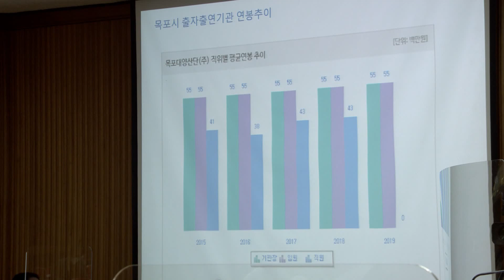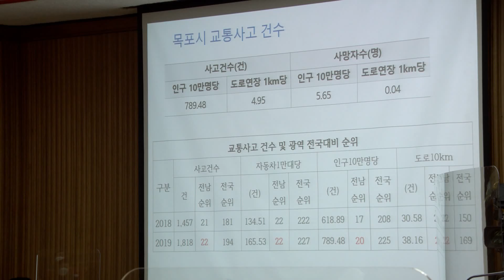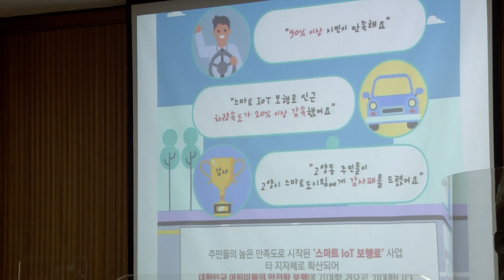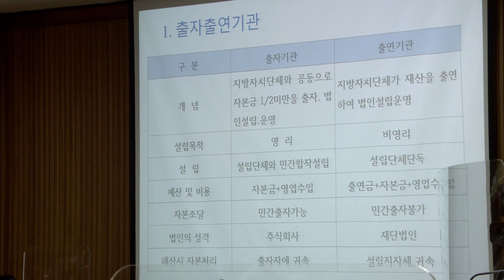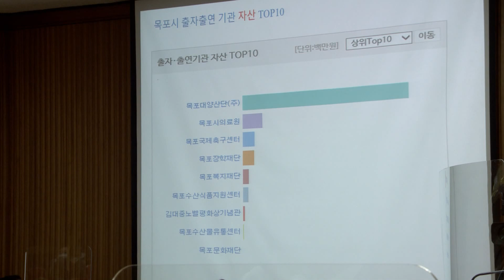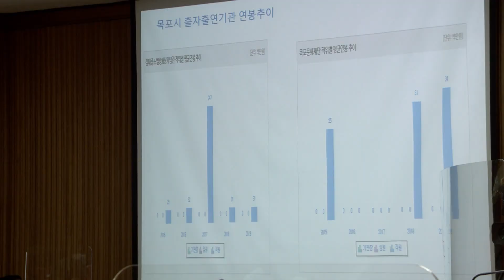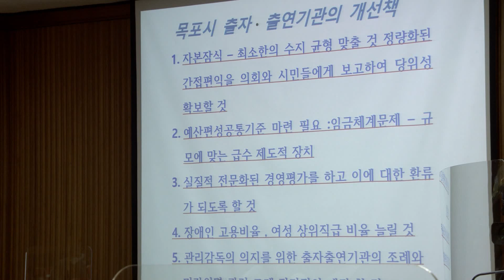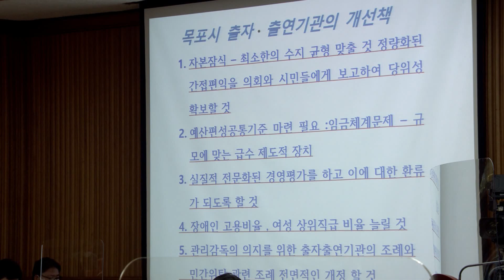목포시의회 2020년도 제2차 정례회시정질문 김수미 의원